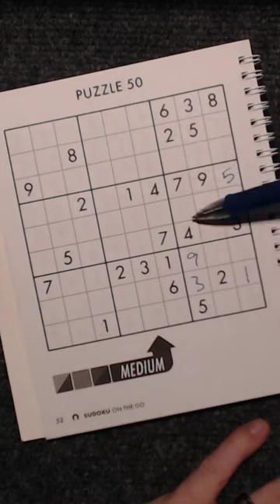Sudoku and Chewy Marshmallow